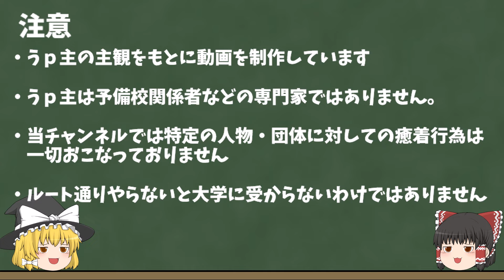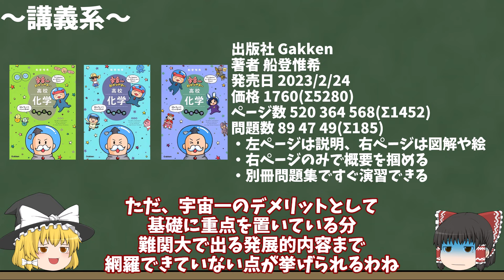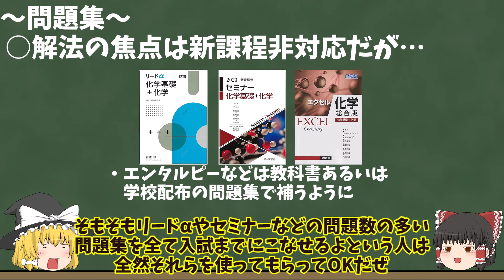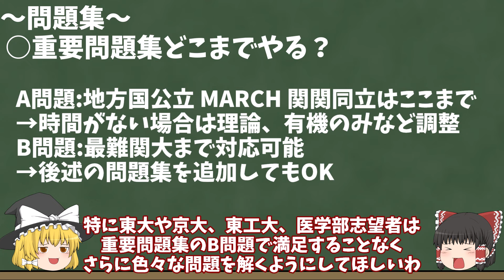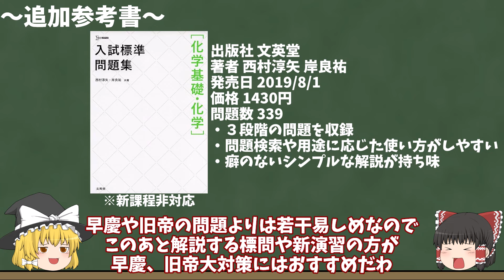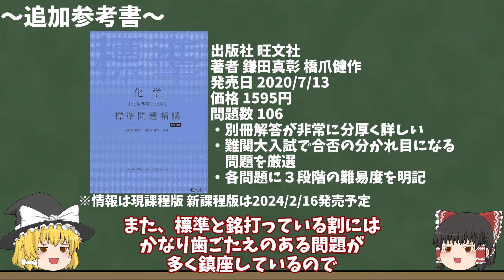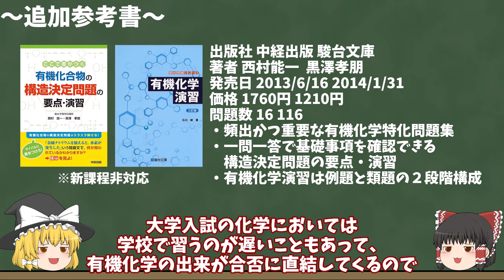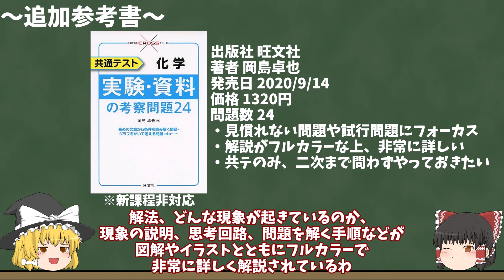【大学受験】超参考書マニアによる化学参考書ルート2024【ゆっくり解説】